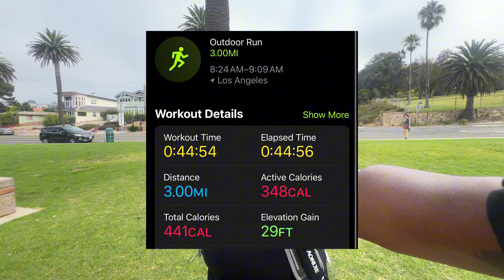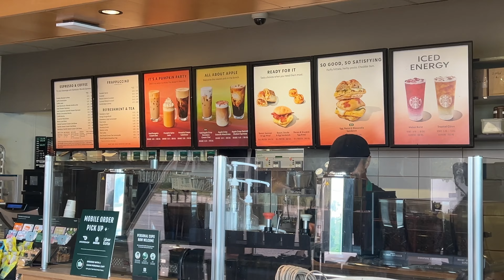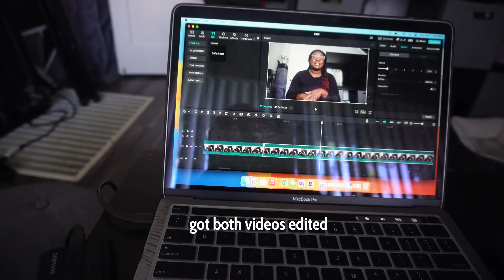75 hard day 1-3, becoming unrecognizable, new nails, new hair, new habits | Becoming HER ep 4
It's time for us to become the best version of ourselves. It's time to stop making excuses, stop putting it off and start prioritizing US. Lets build healthy habits that actually last. Lets become the best version of ourselves. Welcome to becoming HER  a journey to become the best version of myself. Follow along as I build healthy habits, try new things that make me happy, level up my life by putting myself first while working a 9-5, running an online business and maintaining a social life.

Timestamps
00:00 Intro
00:06 Day 1
29:45 Day 2
21:11 Day 3

New videos every twice a week :)